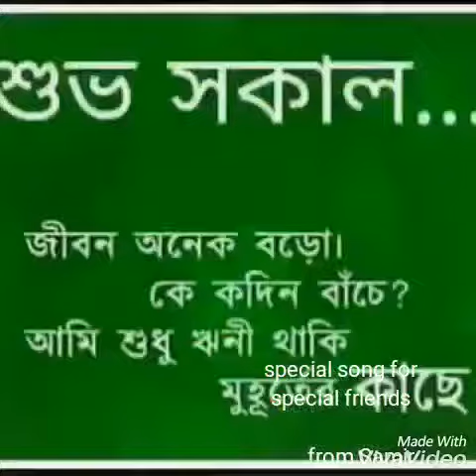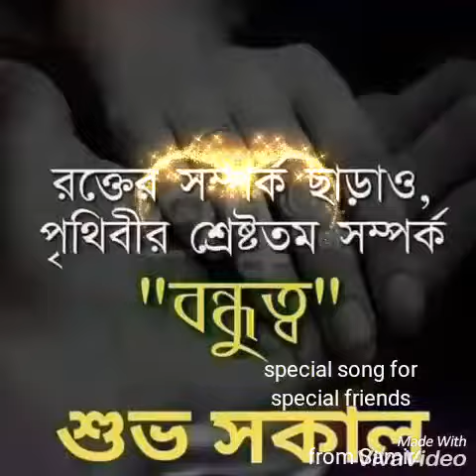Samir Pore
Special song